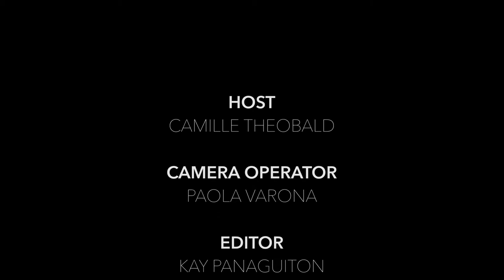Interview with Michele Beck of My Erotic Body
Our host, Camille, interviews Director Michele Beck of the short documentary, My Erotic Body.

The image of sexy women writhing on a metal pole to the pulses of driving music reflects a seedy form of male entertainment.